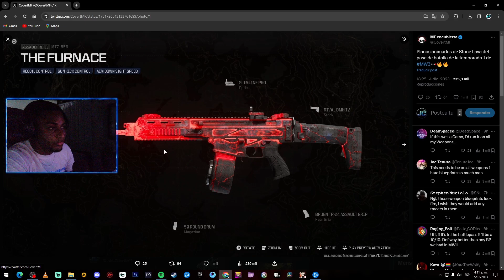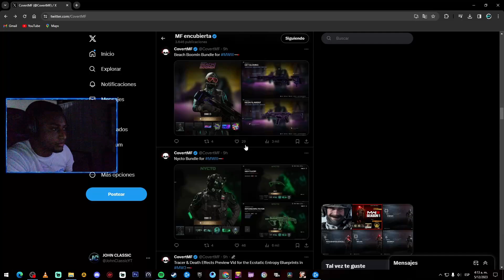ESTE SERA EL PEOR PASE DE BATALLA DE CALL OF DUTY, EL PAY TO WIN REGRESA Y MATARA EL ZOMBIE?